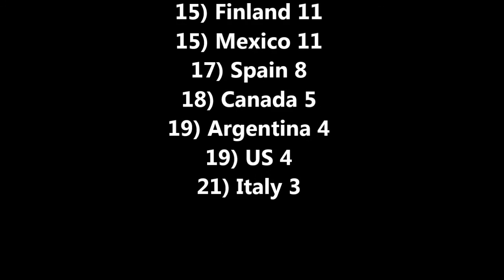ABBA Chart History - Worldwide Top 10 Singles Part 2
This is a recap of all singles by ABBA that reached the top 10 in a country with an official chart.
Part 2 covers the time from late 1977 to 1982.

and UKMIX for the chart positions.